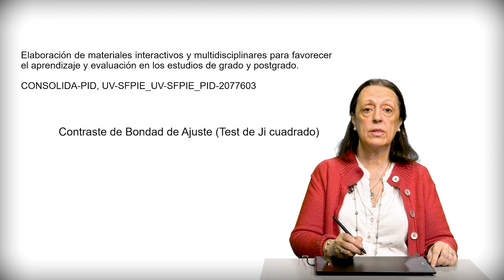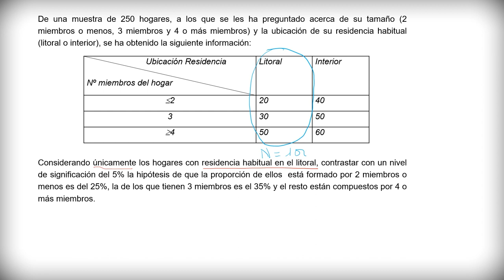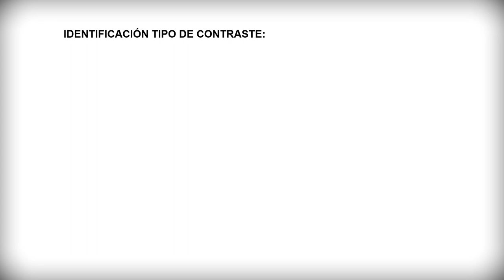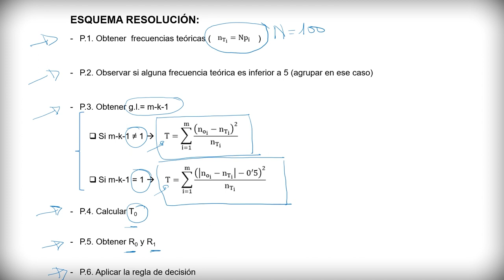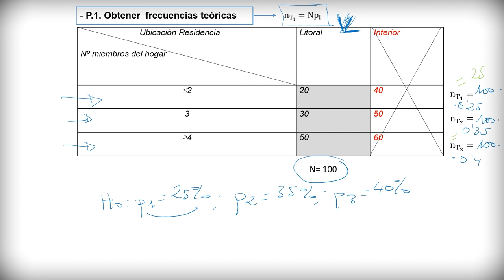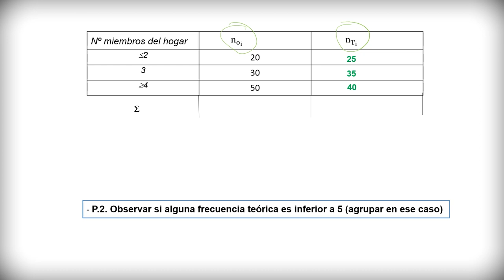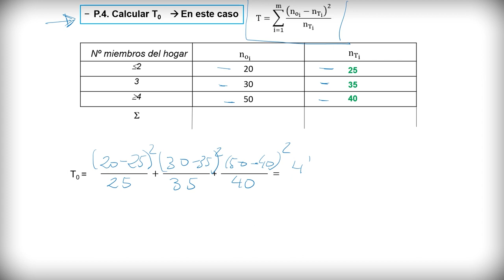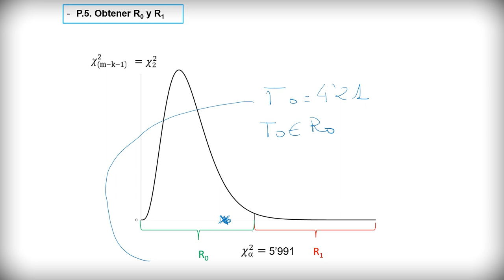Contraste de Bondad de Ajuste (test de Ji cuadrado)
Autora principal: Mª Isabel López Rodríguez

En este vídeo se muestra la resolución de un caso práctico de contrastación de hipótesis no paramétrica, concretamente un Contraste de Bondad de Ajuste, en el que la hipótesis nula hace referencia al ajuste de una variable a un modelo polinomial.